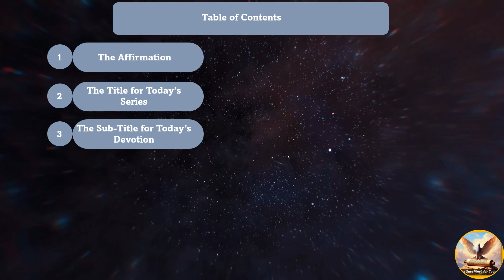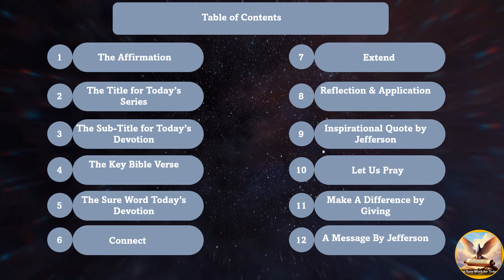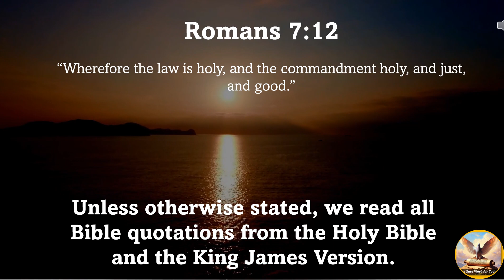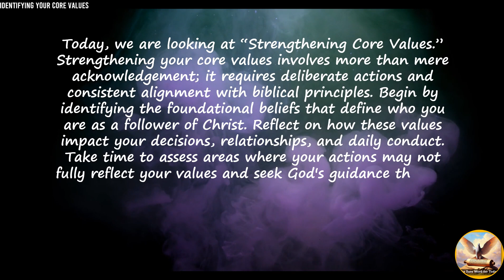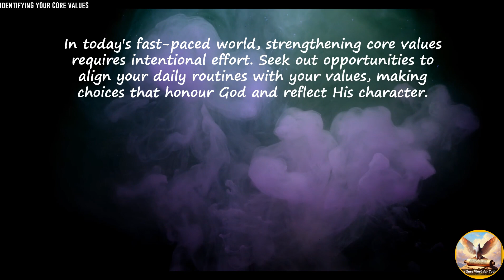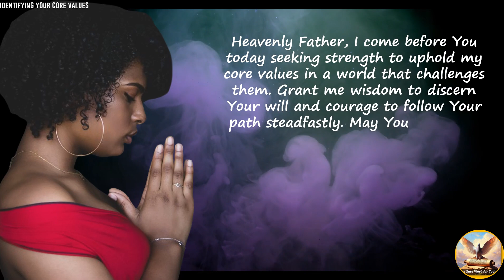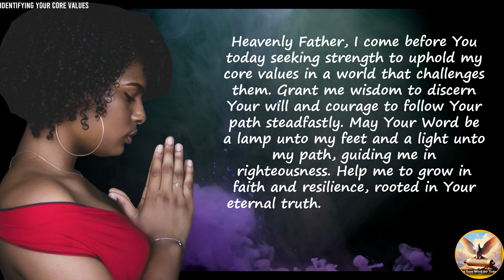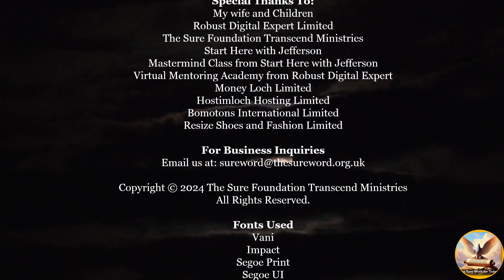🙏🏼✝️Identifying Your Core Values. Part 6🙏| The Sure Word for Today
🙏Welcome to "The Sure Word for Today" Audio and Video Daily Devotion!🎧✨

🕊️🚶The title for today's episode is "🙏🏼✝️Identifying Your Core Values. Part 6🙏

🕒 Timestamps:
- 🕒00:00 ― Intro‍♂️
- 🕒00:15 ― Welcome👋
- 🕒02:46 ― Table of Content📑
- 🕒05:49 ― The Affirmation💪🏽
- 🕒06:22 ― The Title for this Series of the Sure Word for Today🌟🌟🌟
- 🕒07:50 ―The Sub-title for Today's Series 🌟🌟
- 🕒08:15 ― The Key Bible Verse🌌
- 🕒08:56 ― The Sure Word for Today's Devotion🗝️
- 🕒11:17 ― Connect🤝
- 🕒11:48 ― Extend🌟
- 🕒12:26 ― Reflection and Application🤔 🛠️
- 🕒12:58 ― Inspirational Quote by Jefferson O Imgbi🌟
- 🕒13:30 ― Let Us Pray🙏
- 🕒14:14 ― Make A Difference☕
- 🕒15:35 ― A Message from Jefferson🌟